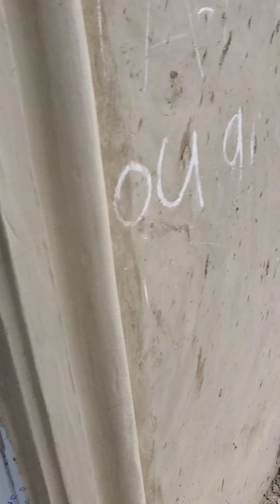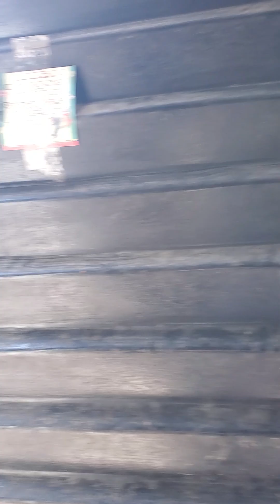Duplex and flat (2)